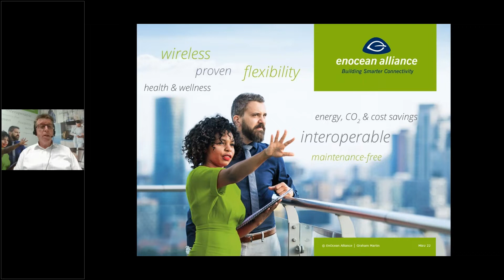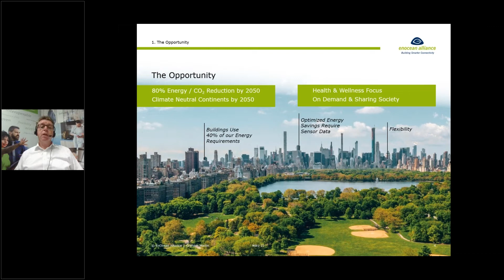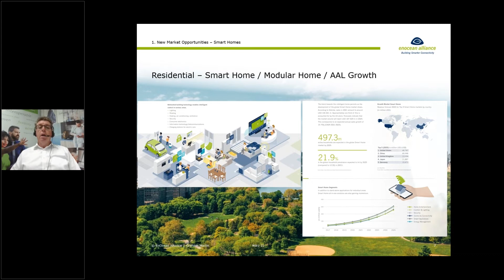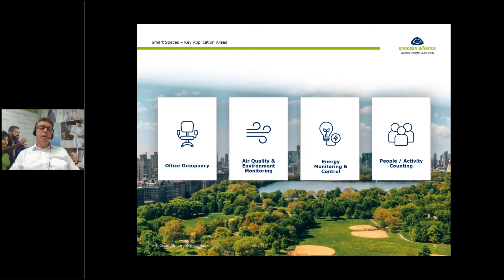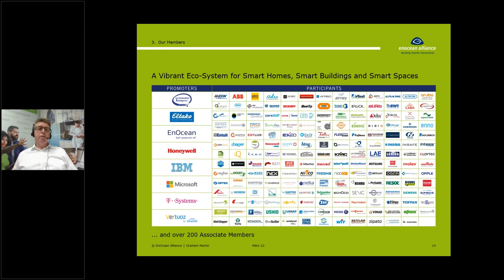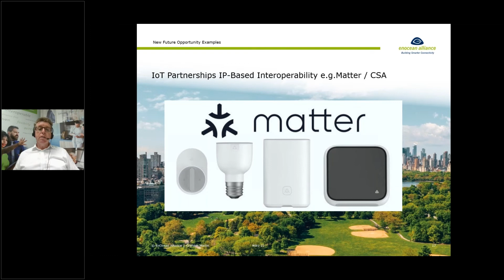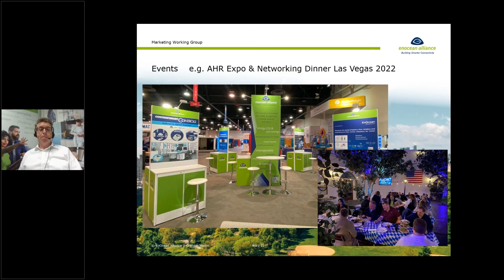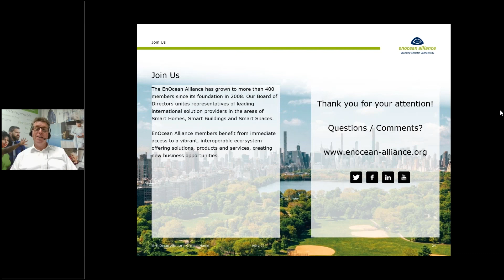How to increase your business opportunities with the EnOcean Alliance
We will be giving an overview of the EnOcean Alliance, new opportunities, and of our key technical, marketing and networking programs aimed at assist you in your smart spaces and smart building projects and in your product developments.